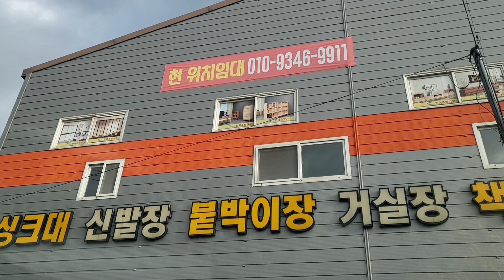2024년 8월 30일